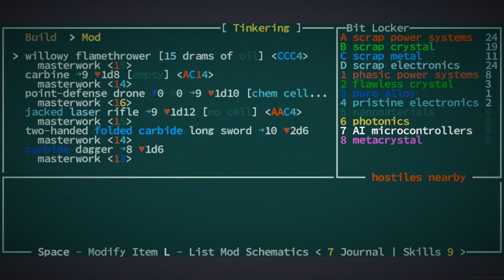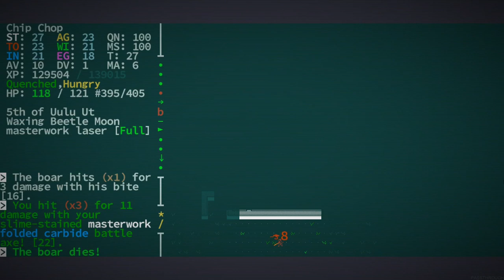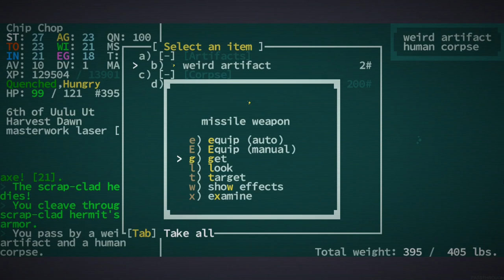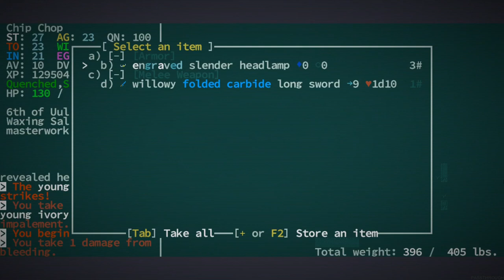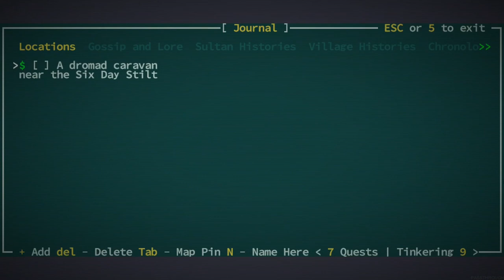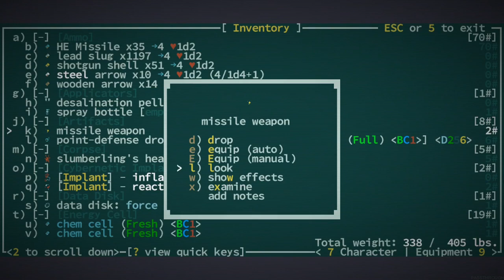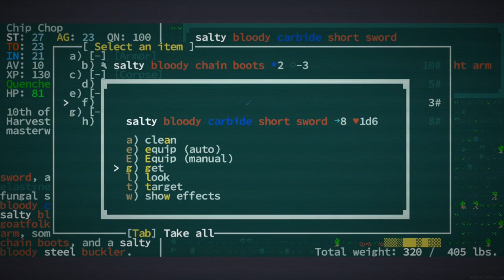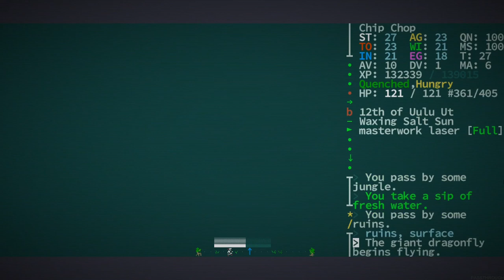Hip HOP! - [Chip Chop] Caves of Qud - Episode 16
We get the hops yo.